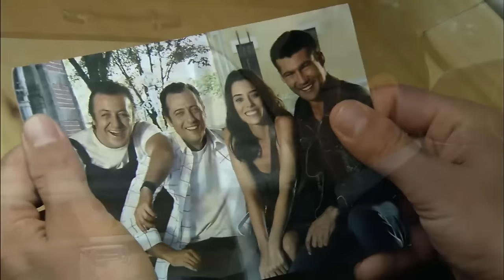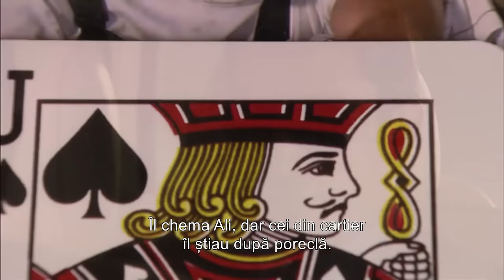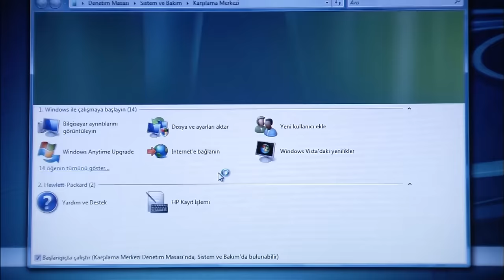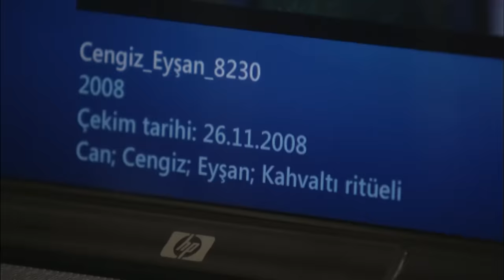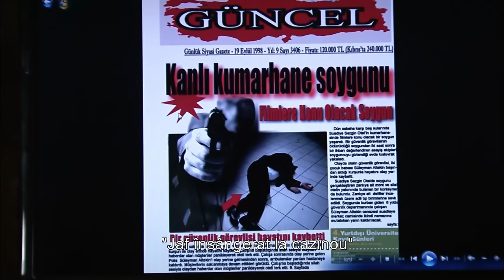Ezel Complet Subtitrat Română Episodul 1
Ezel Romanian Subtitles

Mai întâi a fost Ömer. Un bărbat care trăiește o viață simplă cu familia. Omer a iubit o fată. El a fost ar trebui să se căsătorească cu ea când se va întoarce din serviciul militar. Totul era în ordine, totul era normal. Cu toate acestea, brusc, Omer se află în închisoare vinovat de crimă.

Fata pe care a iubit-o, Eyșan, cel mai bun prieten al său, Cengiz și Ali, la care s-a gândit ca un frate.

Au jucat un joc teribil peste el? Sau au existat alte secrete despre care nu știa. Viața pe care o cunoștea, oamenii în care avea încredere au dispărut brusc. În schimb, o singură întrebare Este ars în creierul lui de ani de zile. De ce?..

Acum, după ani de zile, Ezel le înfruntă cu o altă față, un alt nume, dar aceeași întrebare arzătoare. Omer a murit în închisoarea în care l-au închis. În schimb Ezel s-a născut. Ezel își va răzbuna pe acești trei oameni care i-au luat totul. Dar mai întâi, el trebuie să omoare iubirea nemuritoare și nesfârșită din interiorul său. Trebuie să afle cine este pentru a afla cine sunt prietenii săi.

 ''Trădarea i-a separat, răzbunarea îi va reuni''